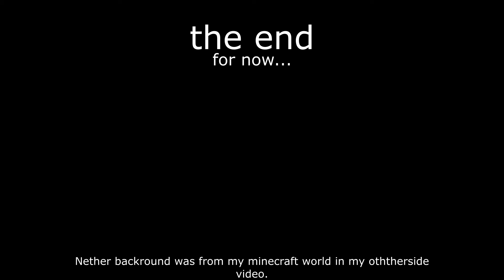PvM (Pivot vs. Minecraft)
A stick figure spawns in a world and tries to complete minecraft... (well... a drawing of it.) He finds a village with two villagers and one of them gave him a hammer. Then he went on a quest to destroy the ender dragon, he fought off a zombie and then he went mining, crafts a nether portal using lava/water, and then he destroys the dragon and wins the game.

Nether Backround in the nether scene all by me.